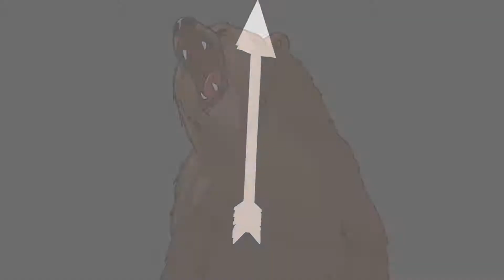Simeone's attacking mixture توليفة سيميوني الهجومية